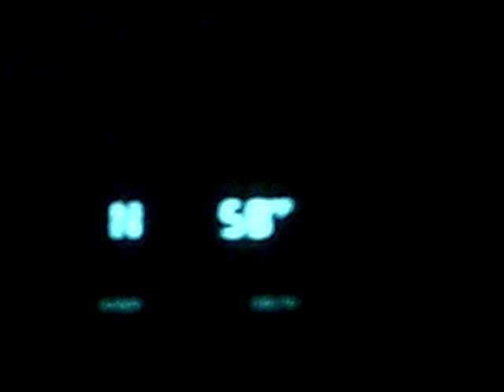Munger Road Part II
"That's a speed limit sign, not a railroad crossing!"